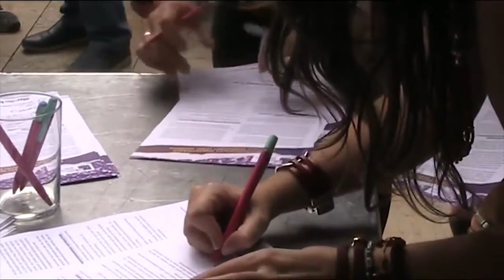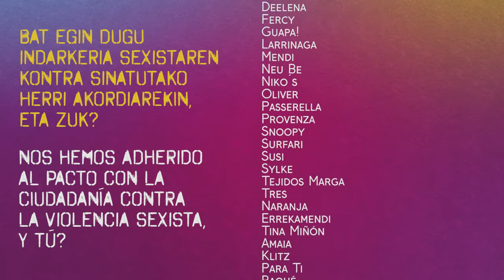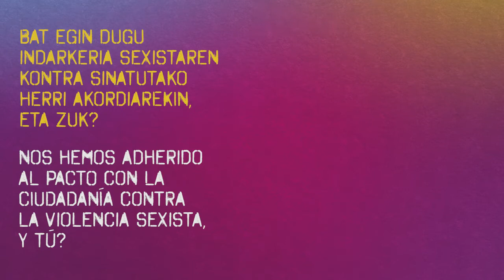Emakumeenganako indarkeriaren kontrako Durangoko Herri Akordioa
Duangoko Udala